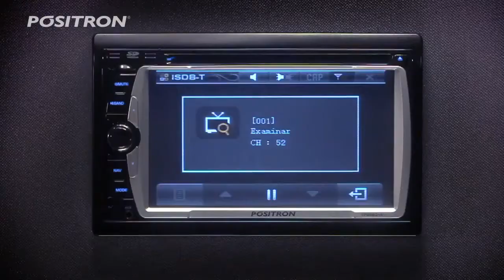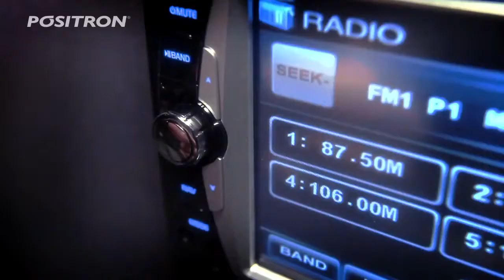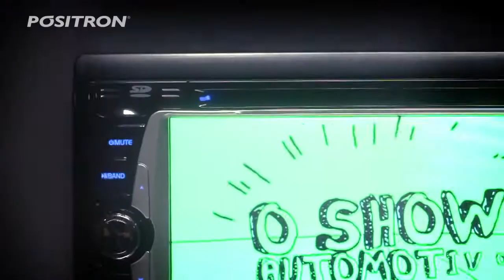DVD Car SP8860 Pósitron - Lojas Colombo